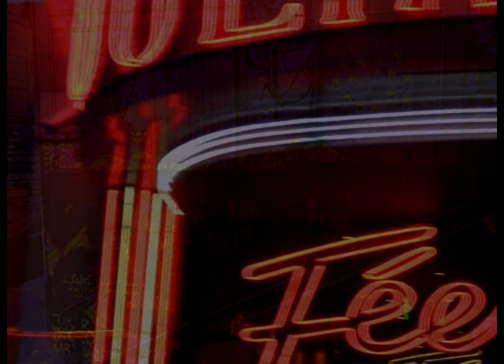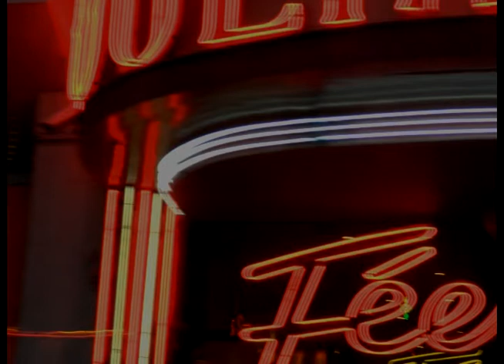A City Symphony Paul Limb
Walking down a city street just before dawn listening to peoples lives and their sounds   and the city noises.